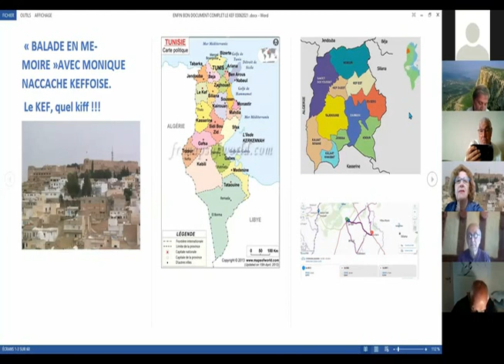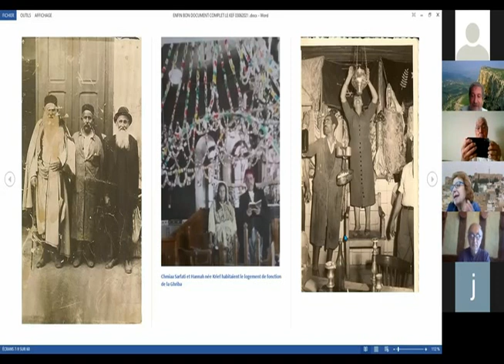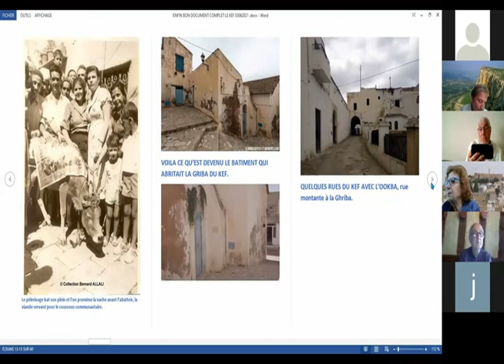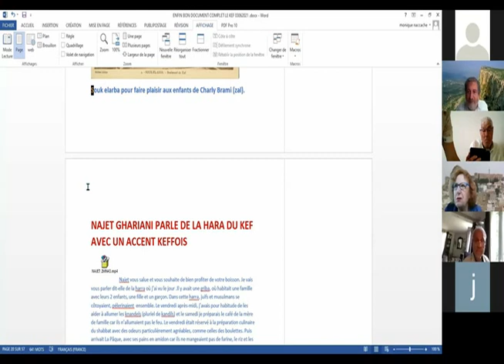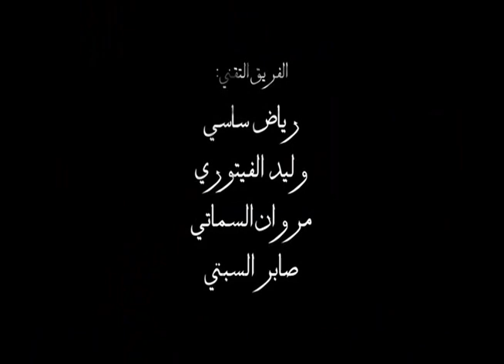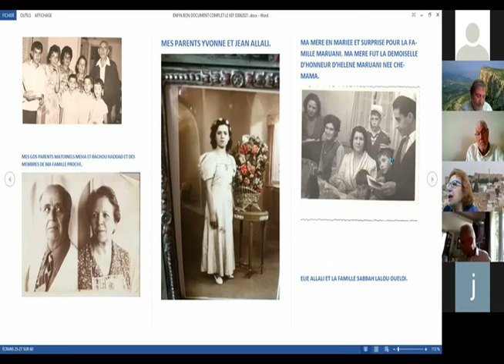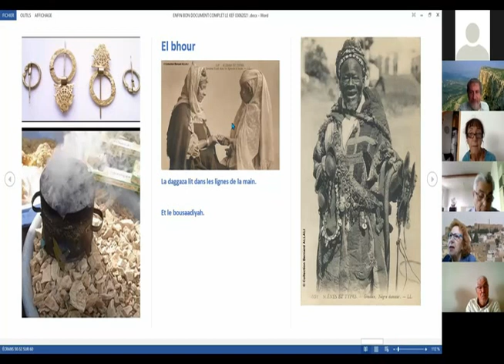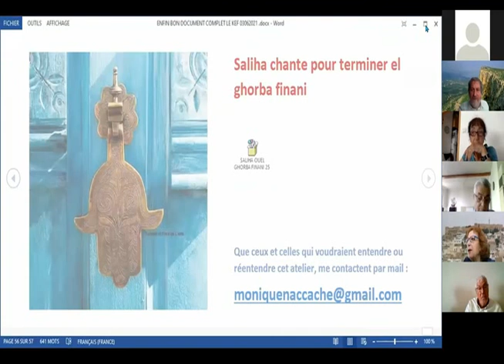ATELIER QUALITA :"BALADE EN MEMOIRE" LE KEF .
47 mn de balade et de questions sur LE KEF en TUNISIE.